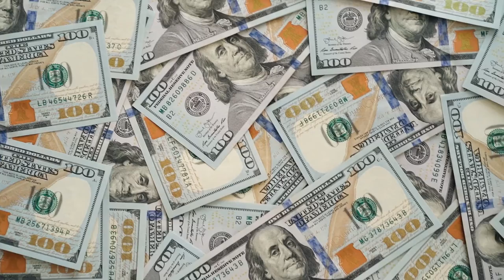How U.S. Bonds work and how they affect the stock market.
All governments issue bonds. It's how they raise money to finance their operations. People buy these bonds because big government is the most stable debt issuing entity in existence most of the time. When they buy them they get a certain yield, basically interest from the loan but with more steps.
Now, if inflation rises between the time you bought the bond and the time the bond comes due you're screwed because you actually lost money buy holding bonds, which is an inextricably stupid move since like I said, government bonds are the safest investment ever.
So if you think that inflation will rise you dont buy the bonds. If you don't buy the bonds the government can't finance itself with massive deficit spending. If it can't finance itself then no stimmy. So what do they do, they sweeten the pot to entice buyers. This is the yield rising. No one is buying so the yield goes up. As the yield goes up the deal gets sweeter, so finance takes their money out of riskier stocks and puts them into bonds. So the stock market tanks.

Technology I use to make my videos:
○ My Computer Monitor
○ My Laptop
○ My Mic
○ My Electronic Sit/Stand Desk